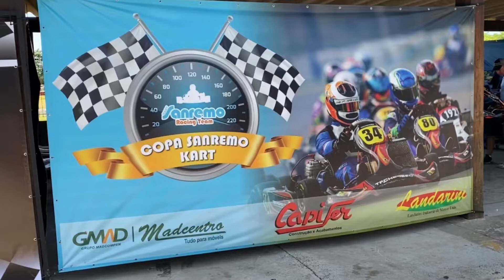San Marino Kart Pista novembro 2022 Traçado 18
Video da pista de novembro de 2022, no Kartódromo San Marino. Traçado 18. Distância 955 metros. Kart com motor 2 tempos Parilla. Pista da 9ª Etapa da Copa Sanremo de 2022.
Kart Driver
Copa Sanremo
Kartódromo San Marino Paulínia-SP